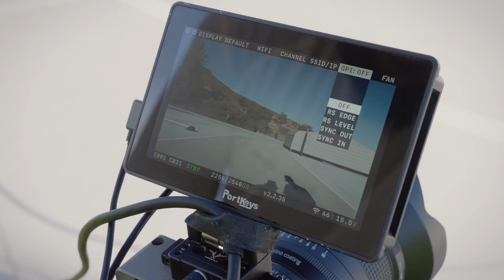Freefly Ember S2.5K | Sports Analysis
The Ember S2.5K is an invaluable tool for athletes who want to gain a deeper understanding of their form through high-speed imagery.

Kara Winger, a four-time Olympic javelin thrower and the American record holder with an incredible 68.11m throw, uses the Ember S2.5K to analyze and refine her technique.

Christian Robinson, an expert in high-speed photography of athletes, captures these powerful moments to provide her with critical insights into her performance.